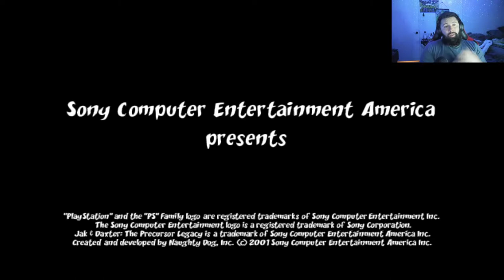Jak and Daxter: The Precursor Legacy! PS5!| INTRO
Old games but on the PS5. Hope you guys enjoy!

Jak and Daxter: The Precursor Legacy is a platformer in which the objective is to gather items to progress through the levels. The player controls Jak, who has access to abilities such as double jumping, a rapid spinning kick, and glide punching. Injuries are accounted for by way of a life meter, which decreases whenever Jak is hit by enemies, falls from long distances, or makes contact with hazardous surfaces.

The Precursor Legacy offers several collectibles for the player to gather. The main objects are power cells, which are used to energize machinery to reach new levels. Power cells can be earned in many ways, such as fighting enemies, performing tasks for other characters, completing platforming challenges, and paying for them via Precursor orbs. Precursor orbs are egg-shaped collectables found scattered throughout the world, some in plain sight, and some hidden. Another collectible, scout flies, appear on every level. Collecting all seven scout flies in a level rewards the player with a power cell.